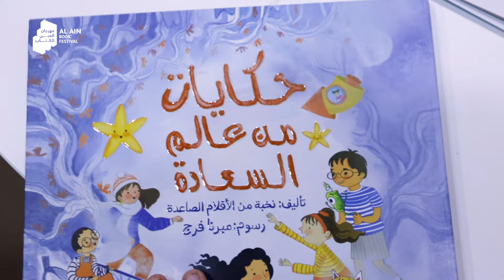Moments from AABF 2024 | لحظات من مهرجان العين للكتاب 2024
بين الكتب التي تأخذكم لعوالم جديدة، والأنشطة التي تجمع العائلة، والأركان المليئة بالفنون والمرح: لحظات لا تُنسى في مهرجان_العين_للكتاب_2024.

From books that open doors to new worlds to family activities and vibrant spaces filled with art and fun, AABF2024 promises unforgettable moments.